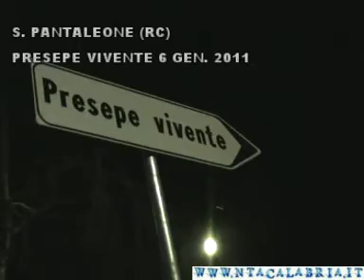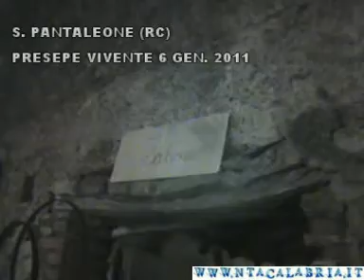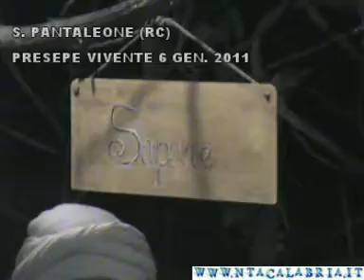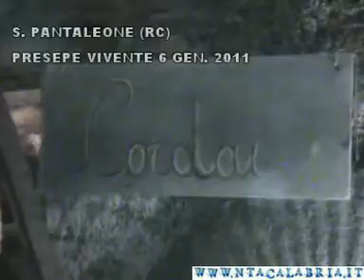Presepe vivente S. Pantaleone (RC) 6 gen 2011 ( I° PARTE)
S. Pantaleone di S. Lorenzo ( RC). Presepe vivente del 6 Gennaio 2011 prima parte, di due.